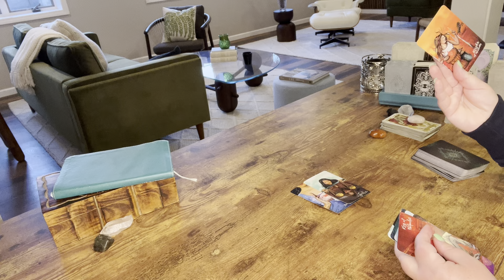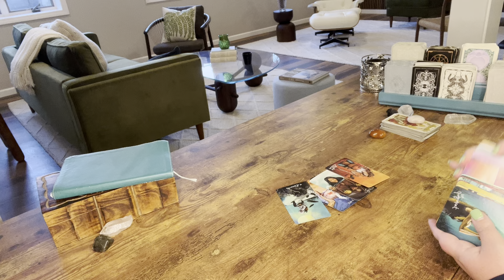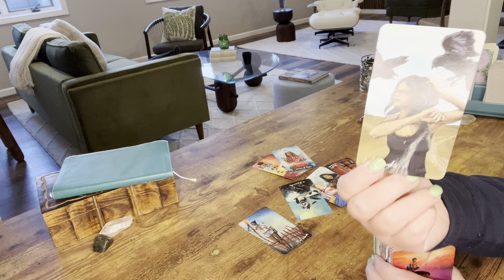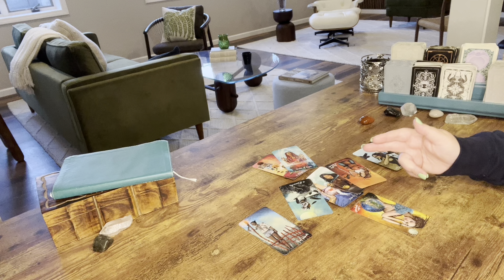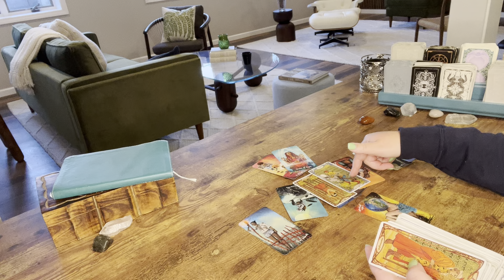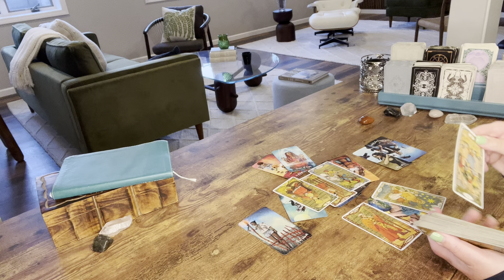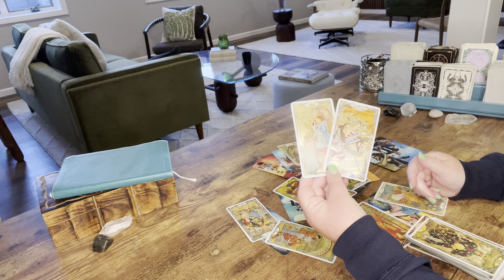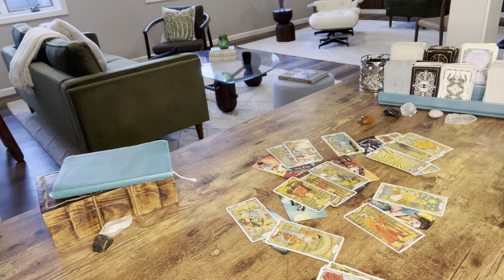Libra—So many true pairs in this reading‼️—They’re not letting you get away—June—Tarot